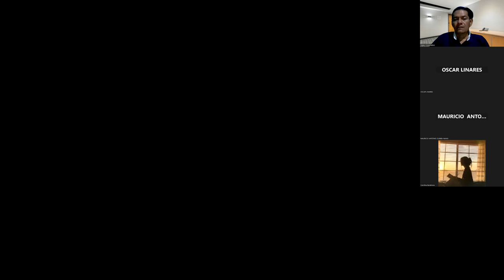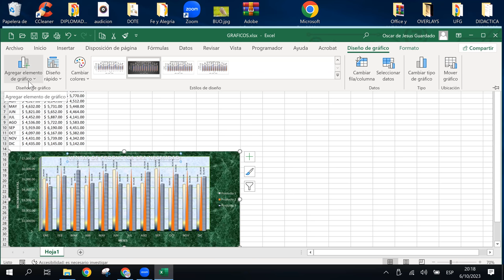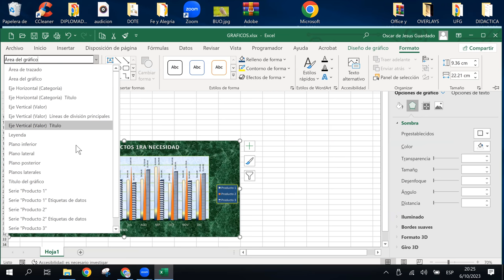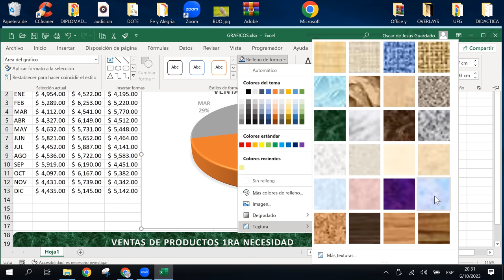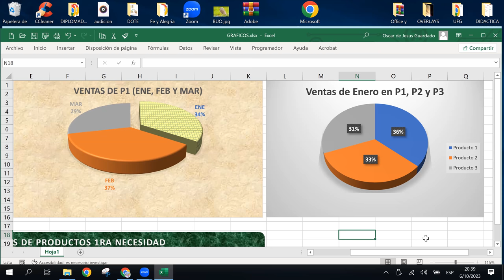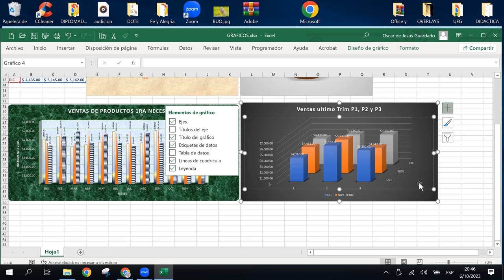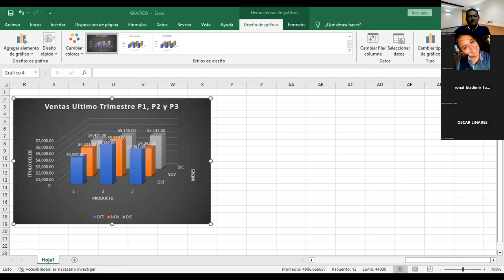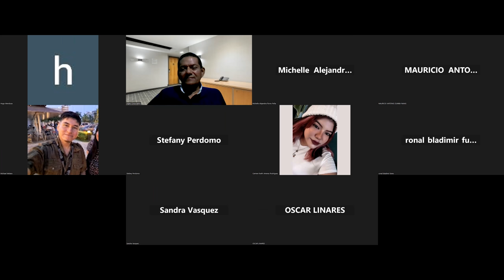SESION20 - 06-10-2023 - IC29811-0018-2023 - GUARDADO - GRAFICAS BASICAS II